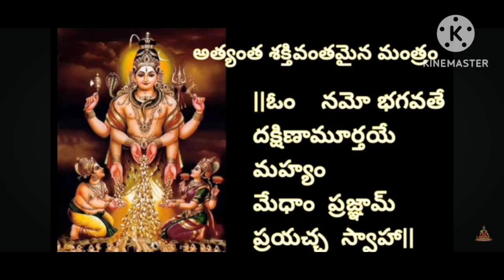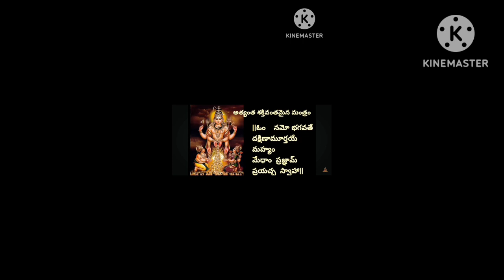శ్రీమేధా దక్షిణామూర్తి మహామంత్ర జపం108 మార్లు